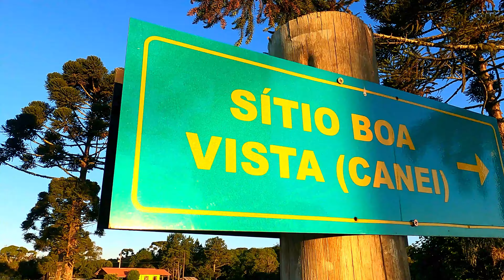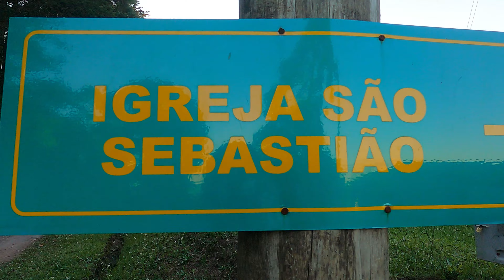Cachoeira FANTASMA em Palmeira PR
Seguindo a trilha da gruta e caverna do cercado do vídeo anterior, e chegamos a cachoeira do fantasma.

Uma caminhada pelo rio de águas rasas, e em alguns trechos pela beira do rio, o barulhinho da águas nos acompanhou até chegarmos na cachoeira que surge em meio à fendas enormes com muita vegetação.

Acreditamos que a cachoeira tenha por volta de 30 metros de altura, na sua queda forma uma prainha natural de águas cristalinas, um lugar incrível e exótico.

Precisa ficar atento para não perder a cachoeira que fica ao lado da trilha, é um lugar incrível e recomendamos o passeio.

Deixamos o carro no Sítio do senhor Canei, custo:10,00, no local há banheiros e é possível pegar água.

ATENÇÃO: Para chegar na entrada da trilha na casa do senhor Canei, indo pela rodovia 376 o GPS mostra um atalho mas ele tem porteira e não pode passar, a entrada certa fica nestes pontos marcados abaixo.

📲 Whats para comprar nossas camisas: (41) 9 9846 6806

🚨Nossos Equipamentos de Camping e Trekking🚨

➤ Mochila Cargueira Trilhas e Rumos
➤ Barraca Azteq Nepal 2 Pessoas
➤ Barraca Guepardo Vênus 6 Pessoas
➤ Isolante Térmico Ziggy - AZTEQ
➤ Saco de Dormir Nautika -1,5ºc a -3,5ºc
➤ Travesseiro Inflável
➤ Mini Fogareiro Portátil Camping
➤ Bastão de Caminhada
➤ Lanterna de Cabeça Azteq KASHINA
➤ Lanterna Tática Led T6
➤ Bota Caterpillar Adventure
➤ Coturno Acero Tiger Pró cor Café